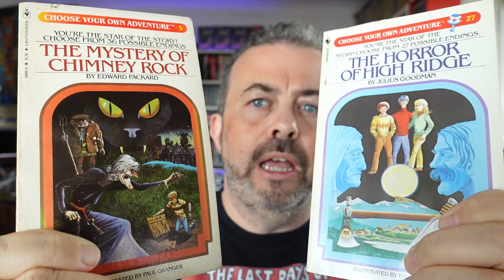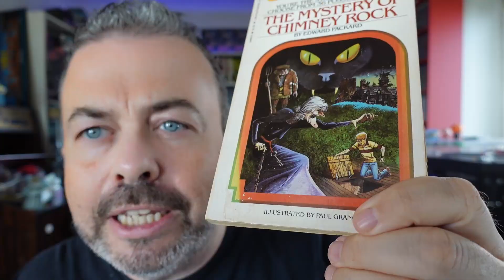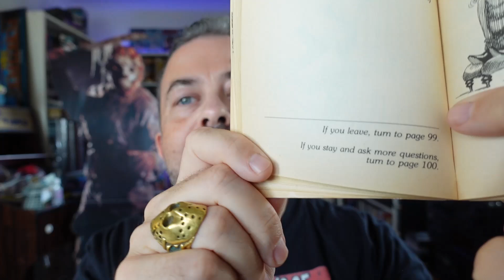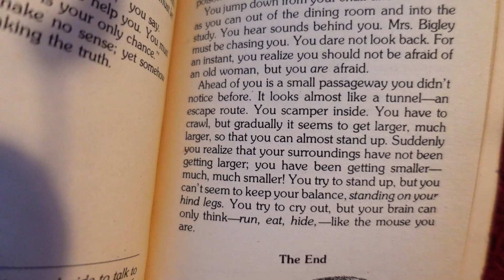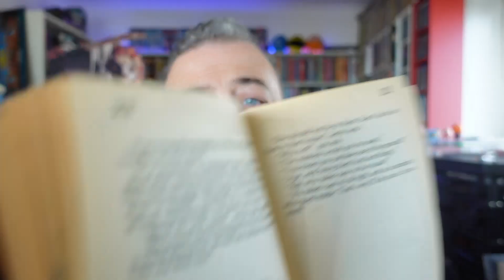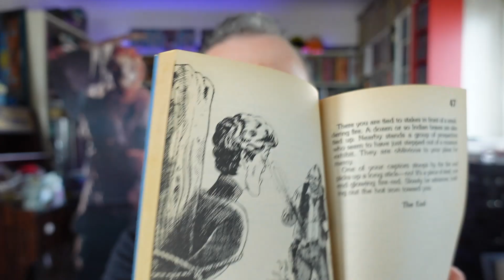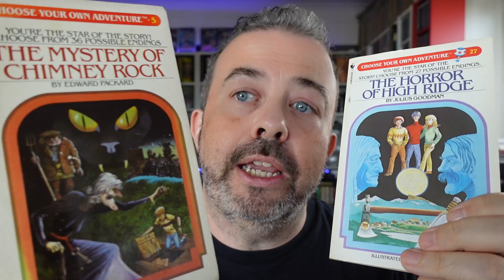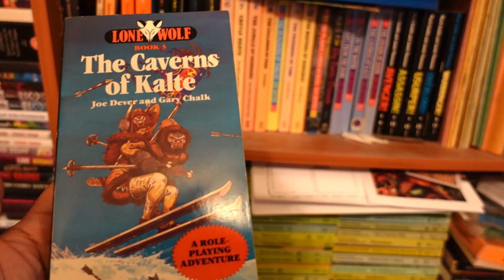The scariest Choose Your Own Adventure books ever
Join me on my bold quest to identify the scariest Choose Your Own Adventure books of all time!

So, which of these 80s gamebooks is the most scary CYOA book ever - The Mystery Of Chimney Rock or The Horror Of High Ridge? I offer my opinion, but I very much want to hear yours! Then, at the end of the video, I give you a look at my collection of fantasy gamebooks and ask which series you'd like to see in future videos.

As you can see in this video, some of them get an onscreen thanks at the end of all my videos too, plus other perks. If you'd like to consider joining this VIP community, check out the various tiers, starting as low as £1/$1 per month, right

You can now also send this channel a one-off SUPER THANKS donation while watching the video! When you do this, you see an applause animation, and YouTube posts a highlighted "Thanks!" comment on your behalf, so I can clearly see how very awesome you are and can express surprise and delight. I receive 70 per cent of your payment and YouTube takes the rest. :)

Choose Your Own Adventure books still exist! Take a look at...
Amazon UK
Amazon US

Check out the eBay prices of Choose Your Own Adventure books with a one-click search

Here's some info on MY OWN SCARY BOOKS...

My 2019 novel GHOSTER can be found at
Amazon UK
Amazon US

My 2016 novel THE LAST DAYS OF JACK SPARKS can be found at

See these and my many other books all together on my

I'm the author of the Orbit Books novels Ghoster and The Last Days Of Jack Sparks. I’m also the co-author of Inside Black Mirror with Charlie Brooker and Annabel Jones.

My background is in rock and entertainment journalism for the likes of Kerrang!, SFX, Heat and Doctor Who Magazine.

I’ve written two non-fiction journalism books as follows:
-- How To Interview Doctor Who, Ozzy Osbourne And Everyone Else
-- From The Front Lines Of Rock

MY RESOURCES FOR WRITERS AND OTHER CREATORS:

FIRST THREE CHAPTERS NOTES
Are you gearing up to send a proposal package to agents or publishers? Take advantage of my 'first three chapters' service, so that I can give you pro notes on your work, making it as bulletproof as possible before it reaches the eyes of gatekeepers.

SKYPE CHATS
Want to move forward as a creative force to be reckoned with? Book a one-to-one Skype consultation chat with me today. Looking forward to helping you!

I use YouTube creator browser software TubeBuddy all the time for SEO, video tags and analytics. Check it out for free

FULL DISCLOSURE

Some of the above links (including Amazon, eBay, Tube Buddy, Epidemic Sound) are affiliate links that will earn me a small commission if you make a purchase, at no additional cost to you.

DON’T FORGET TO:

2) Embrace your obsessions!